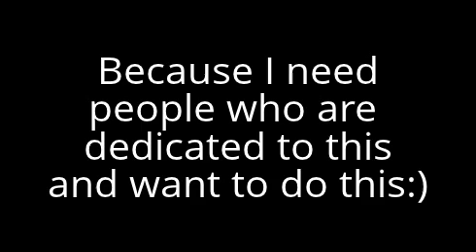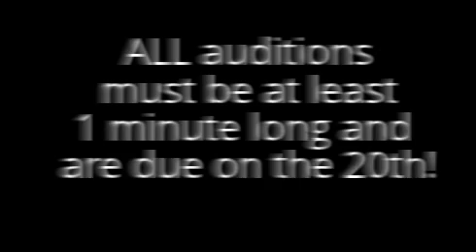CADC vs. ALDC Role Play!!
AUDTITIONS ARE DUE IN 10 DAYS!!!
ALDC~
Maddie~ BrookePaige Hyland, Chloe Ziegler, MaddieChloe dancemom, MaddiePaige ZieglerHyland, dance4eva225, Leshae Princess,
Mackenzie~ BrookePaige Hyland, xxSparklingStar, CrazyForChloe, MaddieChloe dancemom, DancingwithDM, MaddiePaige ZieglerHyland, dance4eva225
Brooke~ BrookePaige Hyland, Chloe Ziegler, MaddiePaige ZeiglerHyland, xxSparklingStar
Paige~ ChloeMaddie LukasiakZiegler
Kalani~ BrookePaige Hyland, maddhatterteaparty13
Chloe~ BrookePaige Hyland, MaddieChloe dancemom, Leshae Princess,
Kendall~ dance4eva225, DancingwithDM, MaddiePaige ZeiglerHyland
CADC~
Jaycee~ ChloeMaddie LukasiakZiegler, Zieglerroyal
Brynn~ BrookePaige Hyland
Dylynn~ Leshae Princess
Autumn~ Chantelle Mcleod,
Sophia~ Chloe Ziegler, Leshae Princess